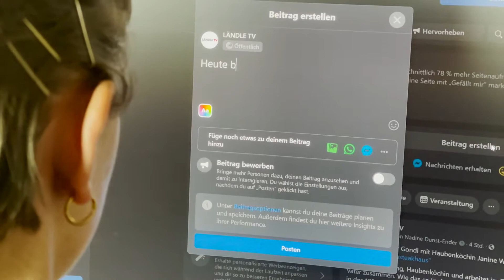Schon gewusst? Facebook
Facebook ist das meistgenutzte soziale Netzwerk unserer Zeit.
Beeindruckende Fakten rund um Facebook sehen Sie in unserer neuen Ausgabe von "Schon gewusst?"